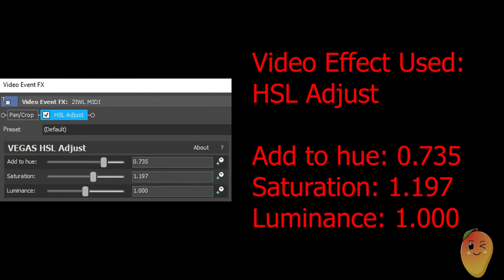Preview 2IWL MIDI l Preview 2 Pretzel Crust Effects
Yellow Effect
Bell Vocoder
Blue Vocoder
Cyan Ghost
BlueWaterFlangedSawChorded
SeaSkyFlangedSawChorded
HELLium
Horrorormulator
FlangedPulseChord
FlangedSawDroplets
Droplets 2.0
Clearer 2 Orange Vocoder Edition
Clearer Orange Vocoder Edition
River Diamond  (FIXED)
ClearerCityMorning

Timeline:
00:00 - Intro
00:05 - List of Effects Used
00:08 - Normal
01:09 - FAST!
01:46 - REVERSE
02:50 - How to Make Yellow Effect
03:15 - How to Make Bell Vocoder
03:45 - How to Make Blue Vocoder
04:08 - Commentary